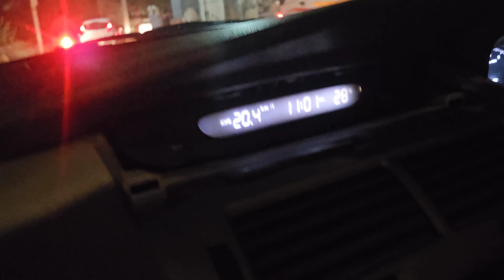Vlog-199 | BUA Ki Shadi Me Aa gye | Rajasthani Marriage Function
BUA Ki Shadi Me Aa gye | Rajasthani Marriage Function|

Friends

here I share my daily life and travel life

indian middle class family vlogs
daily Indian family Vlogs